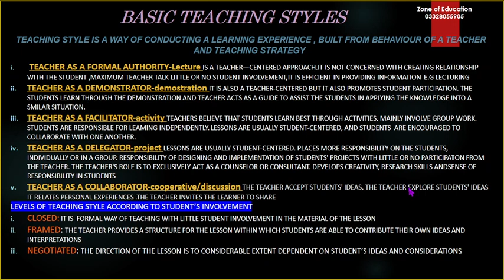Teaching Approaches, Teacher, subject centered approach, Students centered approach, metacognition